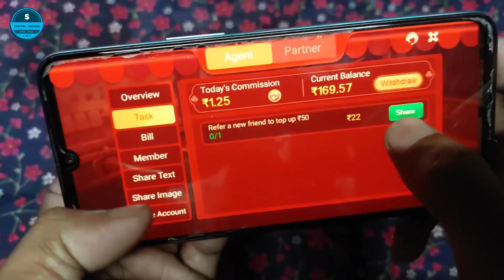Top 2 best teen patti earning app today | New rummy earning app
App___

1. Teen Patti Diya

2. Teen Patti 3F

Your queries _____